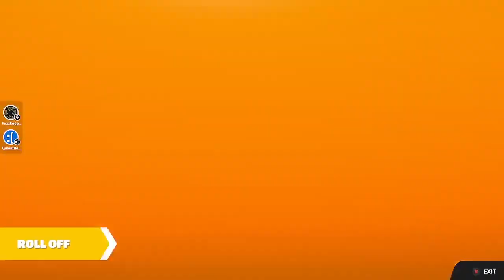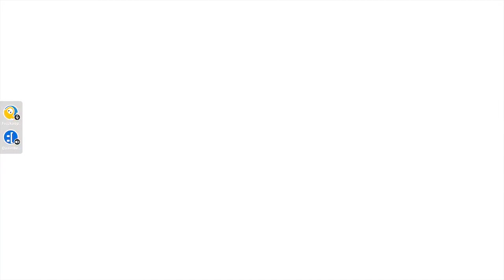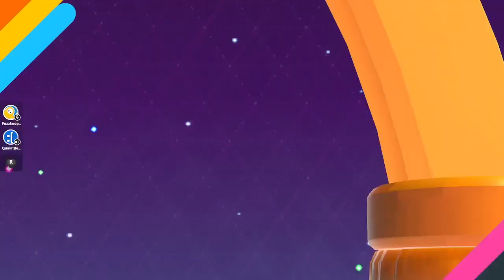My internet go brrr || fall guys #2